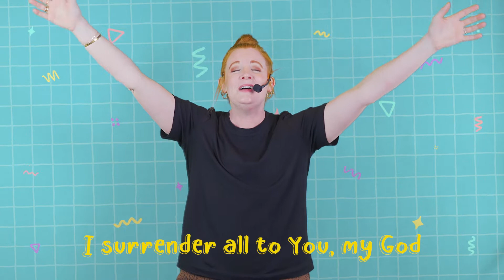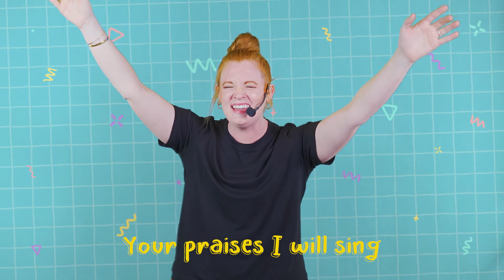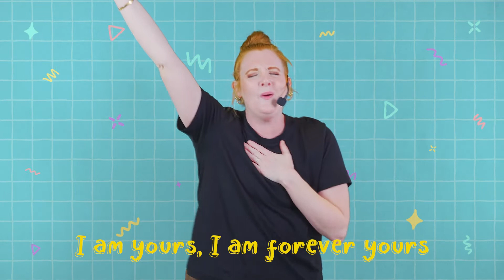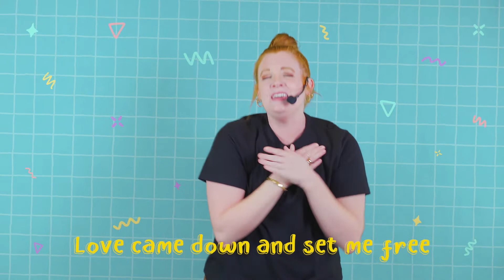Moses and the Burning Bush | CTKids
In this video, kids will learn about how spoke to Moses through a miraculous burning bush! Watch the video, read Exodus 3:1-17, then talk about it as a family!